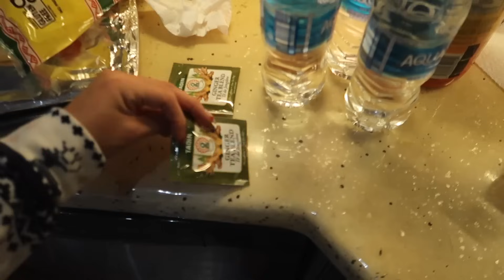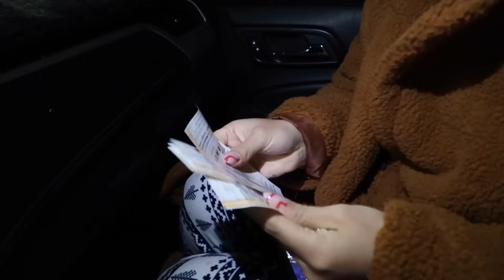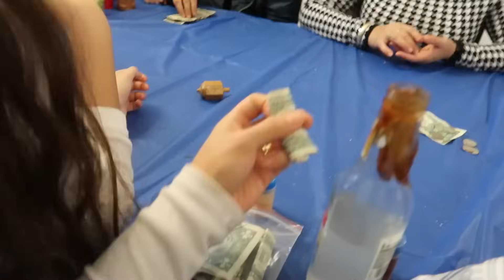MIS ÚLTIMOS VIDEOS DEL AÑO! 🥹❤️ + Regalos y Muchos Juegos!!